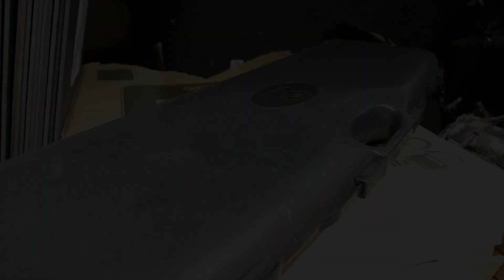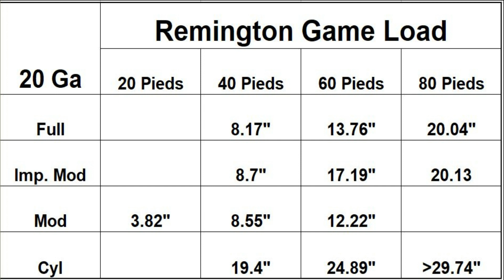Patronage de chokes cal 20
Voici un vidéo sur le patronage de 3 différent chokes à 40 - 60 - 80 Pieds.

L'arme utilisé est un Churchill calibre 20 et les chokes sont Cylindrique, improved Modifié et Full.